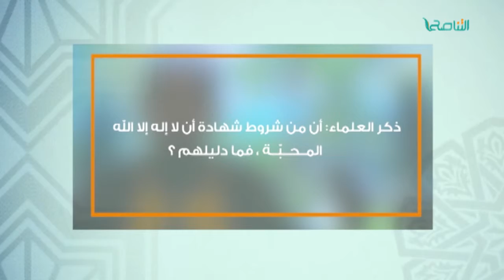معالم العقيدة|الشيخ فتحي كريم|ذكر العلماء:أن من شروط شهادة أن لا إله إلا الله ، المحبة ، فما دليلهم؟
معالم العقيدة | مع الشيخ فتحي كريم | ذكر العلماء: أن من شروط شهادة أن لا إله إلا الله ، المحبة ، فما دليلهم؟

ــــــــــــــــــــــــــــــــــــــــــــــــــــــــــــــــــــــــــ
ــــــــــــــــــــــــــــــــــــــــــــــــــــــــــــــــــــــــــ
يمكنكم تحميل تطبيقنا TANASUH TV على الهواتف الذكية:
ــــــــــــــــــــــــــــــــــــــــــــــــــــــــــــــــــــــــــ
التناصح